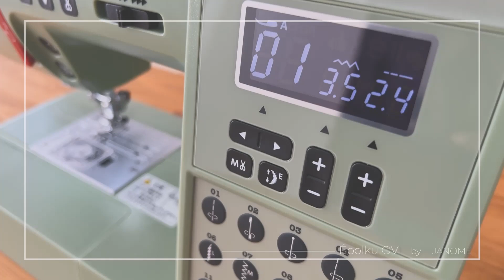伸縮生地を縫う【基本押さえ／伸びる生地／ミシン使いこなしBOOK／ミシン Épolku OVI［エポルク オヴィ］／JANOMEジャノメ／押さえ金／japanese sewing machine】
ニットやジャージなどの伸びる布地もミシンで縫えちゃう！
布が伸びても切れにくい飾りステッチで縫います。
くすみグリーンのボディがレトロでかわいいジャノメのミシン「Épolku OVI」を使いました。

飾り縫いや押さえなどのアタッチメントの使い方、ミシンのいろいろな機能など、
作品作りのヒントを動画で紹介していますので、ぜひご覧ください。
▼▼▼「ミシン使いこなしBOOK内の動画」再生リストでご覧ください。

【使用した押さえ】
基本押さえ(A) ［標準付属品　品番:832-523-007］

【本について】
「JANOME ミシン使いこなしBOOK」

ミシンの使い方の基本から、知らなかったあのテクニックまで、作品を作りながらマスターできる本。
日々の生活をワンランクアップしてくれる、それでいて作りやすい作品をソーイング好きな女の子の一週間のライフスタイルを通してご紹介。

プロセス写真解説と共に楽しめる動画解説もあるので、より深くミシンを使いこなすことができるようになる一冊。
★サムネイルや動画内でご紹介した作品の作り方も掲載しています。